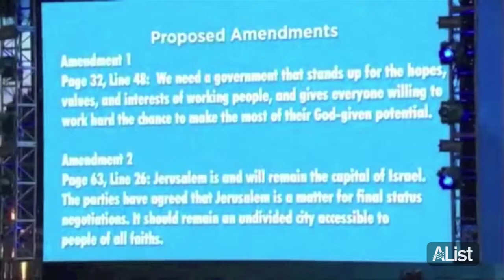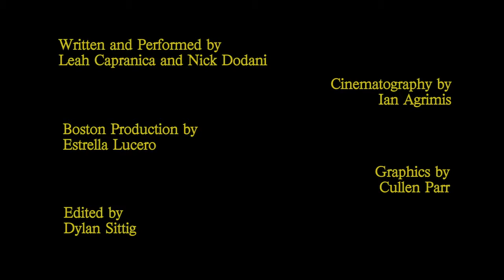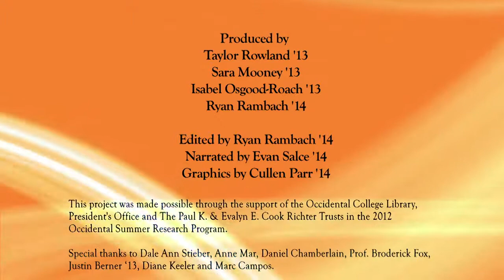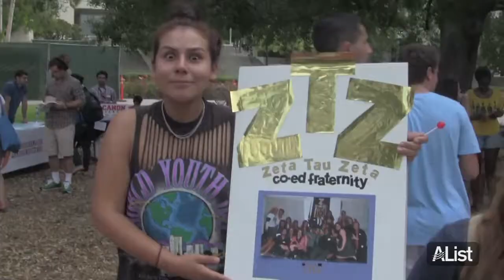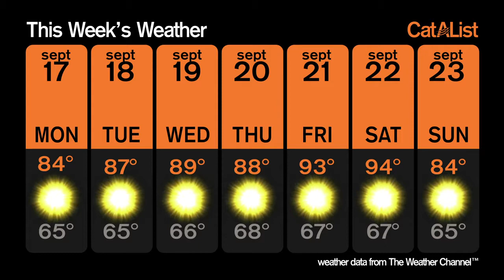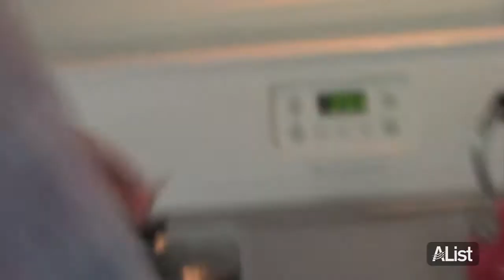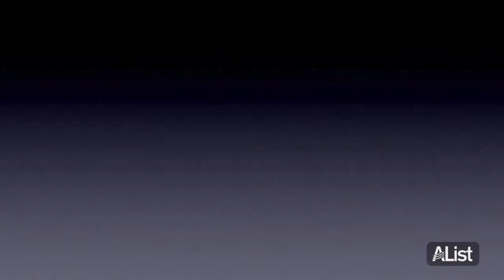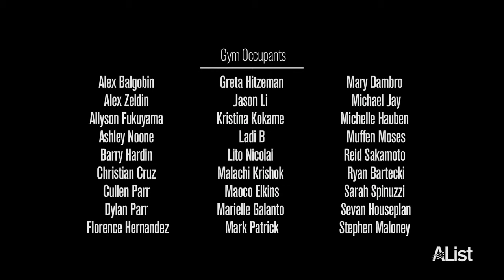CatAList Season 3 Episode 1